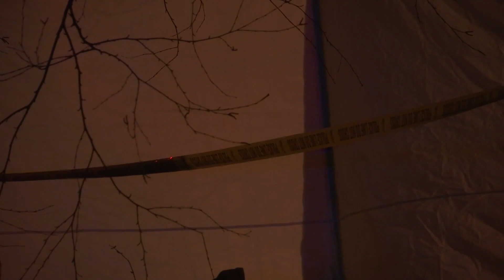Police investigating 'suspicious' death at Reynoldsburg home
The Ohio Bureau of Criminal Investigation is assisting Reynoldsburg police in investigating the death.